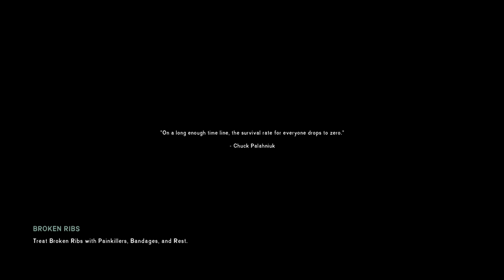Mastering the Early Game in The Long Dark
In this video, we will explore expert tips and strategies for mastering the early game in The Long Dark. From efficient resource management to navigating harsh environments, we'll cover everything you need to survive and thrive in the unforgiving wilderness. Join us for essential insights and techniques to kickstart your survival journey in The Long Dark!